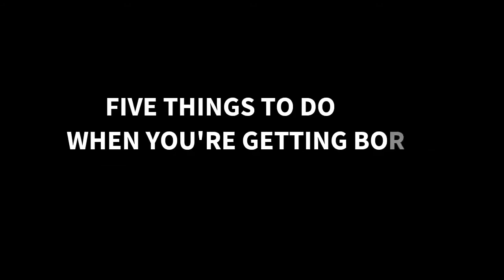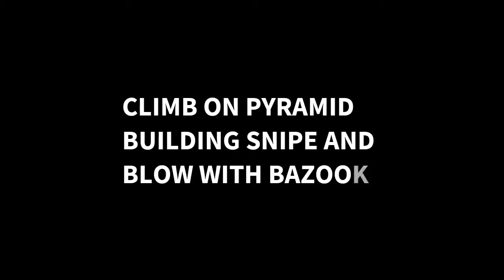Five Thing to do in Gta San Andreas when you're bored how to not bore in gta san andreas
Cheat mode:

Enter one of the following codes during game play or at the pause menu to activate the corresponding cheat function. The message "Cheat Activated" will appear to confirm correct code entry.

Effect Code

Adrenaline effects- munasef

Aggressive traffic- ylteicz

All cars have nitrous- speedfreak

Always 00:00 or 12:00- xjvsnaj

Always 21:00- ofviac

Armor, health, and money- hesoyam

Beach party theme- cikgcgx

Beater traffic- bgkgtjh

Black traffic- iowdlac

Bounty on your head- bagowpg

Carnival theme- crazytown

Cars fly away- bsxsggc

City in chaos- iojufzn

CJ jumps higher- kangaroo

Cloudy weather- alnsfmzo

Commit suicide- szcmawo

Destroy all cars- cpktnwt

Fast motion- speeditup

Flying boats- flyingfish

Flying cars- ripazha

Foggy weather- cfvfgmj

Gangs and workers- mroemzh

Gangs only- bifbuzz

Hitman level in all weapons- professionalkiller

Invisible cars- xicwmd

Kinky theme- bekknqv

Lower wanted levell- asnaeb

Manual weapon control in cars- ouiqdmw

Massive BMX bunny hops- cjphonehome

Maximum fat- btcdbcb

Maximum lung capacity- cvwkxam

Maximum muscle- buffmeup

Maximum respect- worshipme

Maximum sex appeal- helloladies

Maximum vehicle skills- naturaltalent

No fat or muscle- kvgyzqk

No hunger- aeduwnv

Pedestrians are Elvis- bluesuedeshoes

Pedestrians attack with guns- bgluawml

Pedestrians have weapons- foooxft

Pedestrians riot- ajlojyqy

Perfect handling- pggomoy

Pink traffic- llqpfbn

Raise wanted level- osrblhh

Recruit anyone into gang with guns- sjmahpe

Recruit anyone into gang with rocket launcher- zsoxfsq

Reduced traffic- ghosttown

Rural theme- bmtpwhr

Rural traffic- fvtmnbz

Sandstorm weather- cwjxuoc

Six star wanted level- bringiton

Slow motion- slowitdown

Spawn Bloodring Banger- cqzijmb

Spawn Caddy- rzhsuew

Spawn Dozer- eegcyxt

Spawn Hunter- ohdude

Spawn Hydra- jumpjet

Spawn Jetpack- rocketman

Spawn Monster- monstermash

Spawn Parachute- aiypwzqp

Spawn Quad- akjjyglc

Spawn Racecar- pdnejoh

Spawn Racecar- vpjtqwv

Spawn Rancher- jqntdmh

Spawn Rhino- aiwprton

Spawn Romero- aqtbcodx

Spawn Stretch- celebritystatus

Spawn Stunt Plane- urkqsrk

Spawn Tanker- amomhrer

Spawn Trashmaster- truegrime

Spawn Vortex- kgggdkp

Speed up time- ysohnul

Sports car traffic- gusnhde

Rainy weather- auifrvqs

Stormy weather- mghxyrm

Sunny weather- afzllqll

Super punches- iavenjq

Taxi missions completed- vkypqcf

Traffic lights remain green- zeiivg

Unlimited ammunition- fullclip

Unlimited health- baguvix

Vehicle of death- jcnruad

Very sunny weather- icikpyh

Wanted level never increases- aezakmi

Weapons (tier 1)- lxgiwyl

Weapons (tier 2)- kjkszpj

Weapons (tier 3)- uzumymw

Yakuza theme- ninjatown